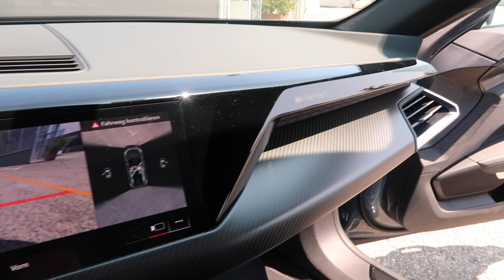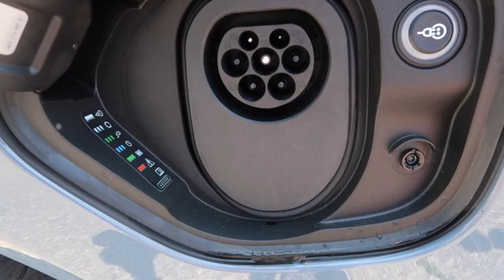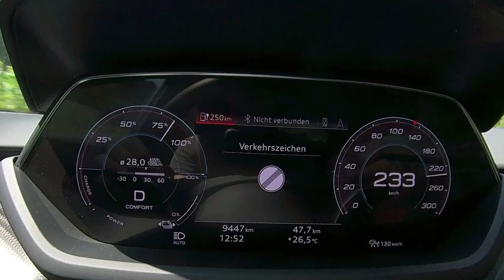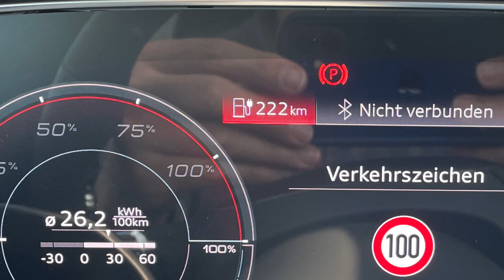Audi e-tron GT - So gut gefällt mir der TAYCAN-Rivale | dieserdad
Nach dem mich der e-tron nicht vom Hocker gerissen hatte, durfte ich nun den e-tron GT fahren (Danke Autohaus Graf Hardenberg!). Was soll ich sagen: Wenn mich der Porsche Taycan begeistert hat, hab ich mich im e-tron GT richtig wohl gefühlt ... Vor allem ist der Verbrauch für einen E-Sportwagen viel angemessener. Außerdem hab ich eine neue Kamera (insta360 one X2) ausprobiert und als Urlaubsvertretung für Oskar hat mich Bela (2,04 m) beim "Oskar-Test" unterstützt. Schaut's Euch an!